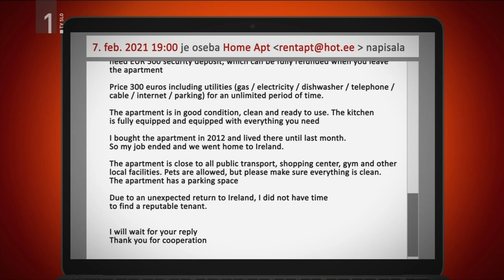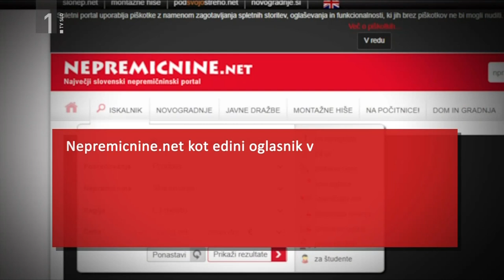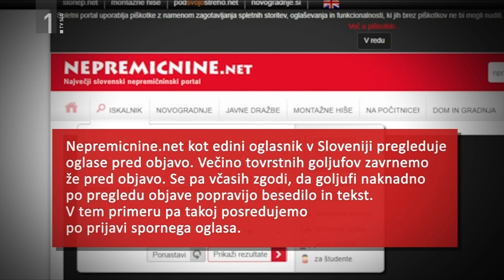Lažnivi oglasi za nepremičnine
Najemate stanovanje? Pazite se lažnih ponudnikov. Na njihove limanice se je skoraj ujela gledalka iz Kranja, ki je na portalu Nepremicnine.net našlo oglas za stanovanje v središču mesta po mamljivi ceni.  Preveč mamljivi, da bi bilo res ...